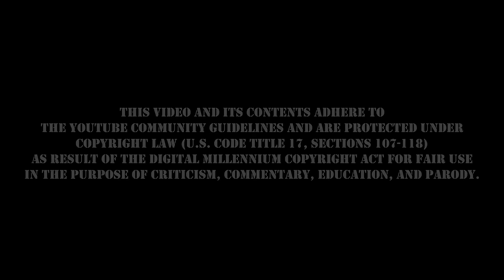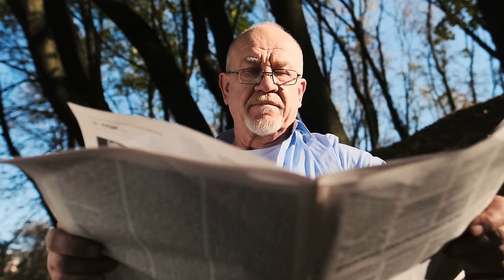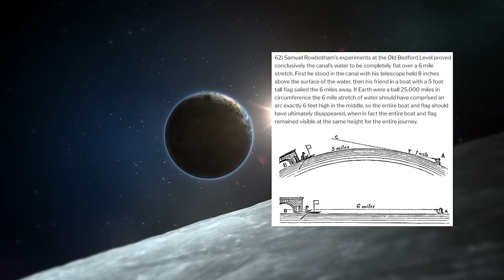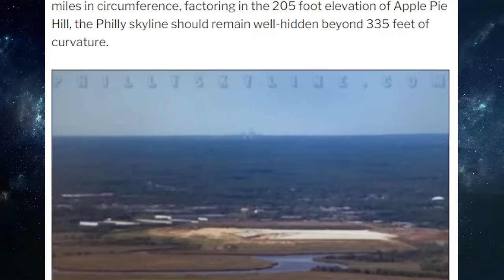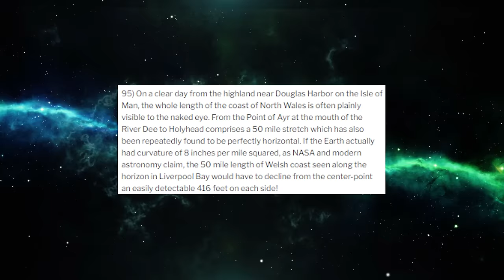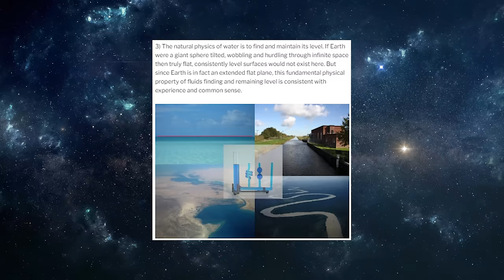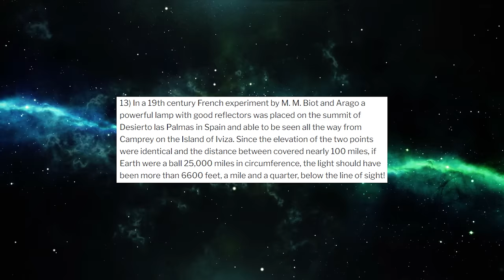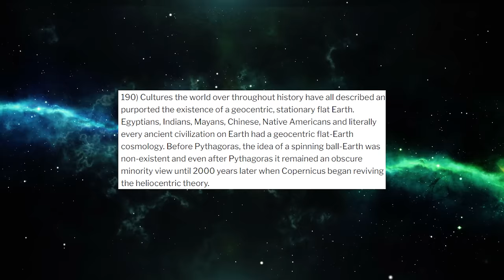The Dumbest Conspiracy of All Time